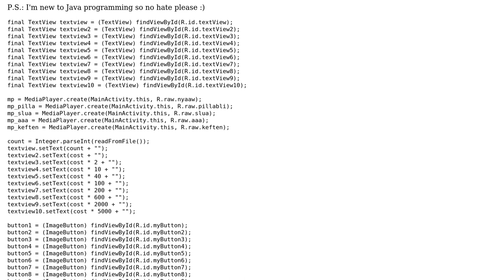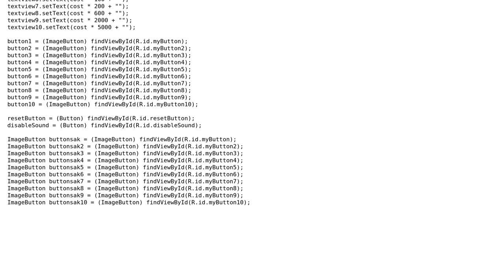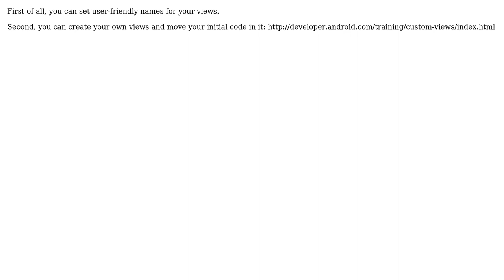Code Review: Creating five media players with many text views and buttons (2 Solutions!!)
Code Review: Creating five media players with many text views and buttons